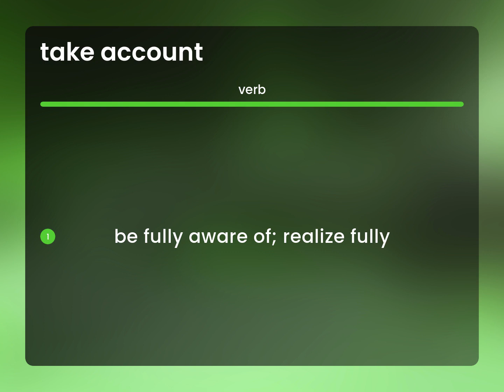Take account • what is TAKE ACCOUNT definition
What is TAKE ACCOUNT?

Susan Miller (2023, March 7.) Take account in the dictionary